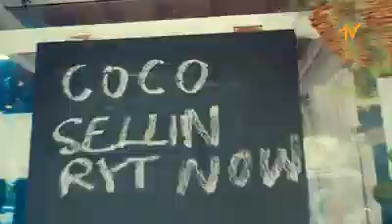COCO Song By Elijah & Otentik Groove (Official_Clip)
Song   Coco

Artist  Elijah, Otentik Groove